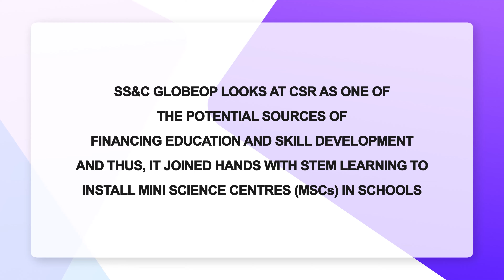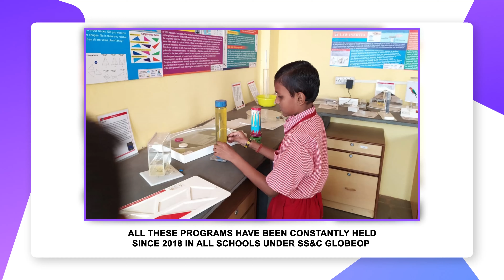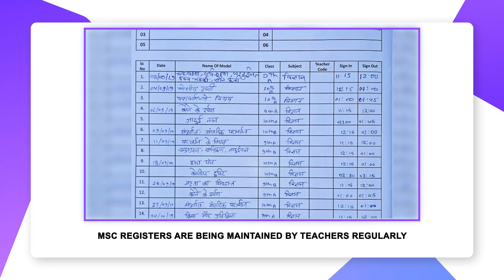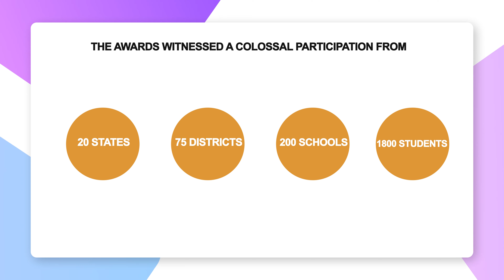SS&C GlobeOp Educational Corporate Social Responsibility In India | STEM Learning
STEM Learning has installed these Mini Science Centers with the support of 150+ Corporate Social Responsibility Partners who are the leading Corporate of India.

SS&C GlobeOp looks at CSR as one of the potential sources of financing education and skill development. And thus, it joined hands with STEM Learning to install Mini Science Centres (MSCs) in 24 schools in Maharashtra & Goa. The MSC exhibits have helped 9,600 students usher a positive change in their learning process, while 96 teachers have been empowered to make learning easy and fast for students.  The skills attained by the students with the help of MSC were showcased during a nationwide STEM competition the ‘National STEM Awards 2020’, which saw participation from New English School, Pune under the CSR Initiative of SS&C GlobeOp. The students of the school displayed amazing STEM knowledge and were awarded Participation Certificates for their skills. Seva Sahayog is the NGO Partner.